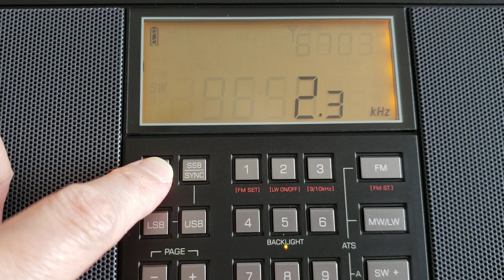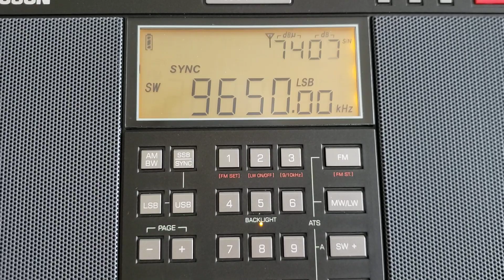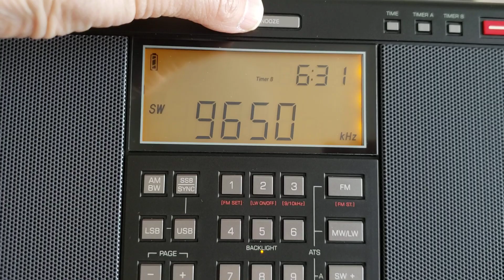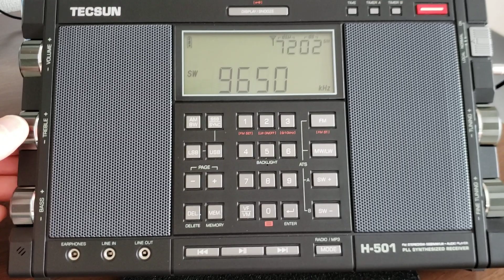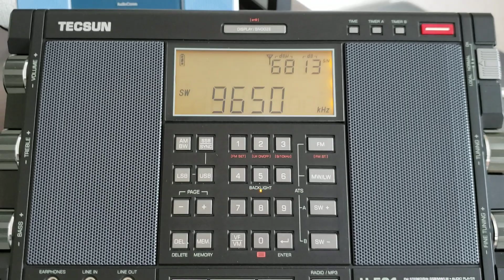Introduction of TECSUN H-501 with Voice of Korea on 9650kHz